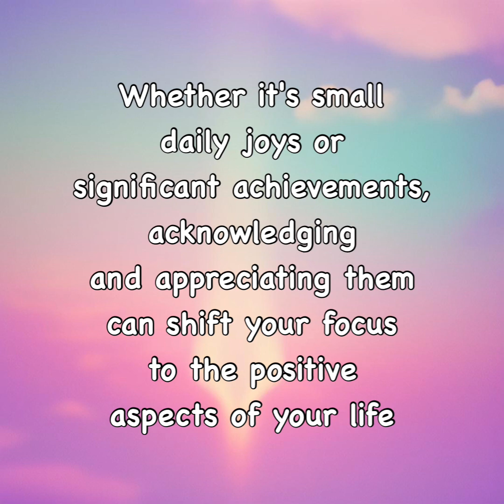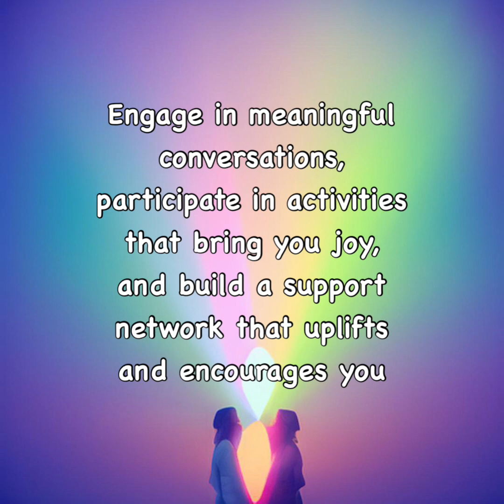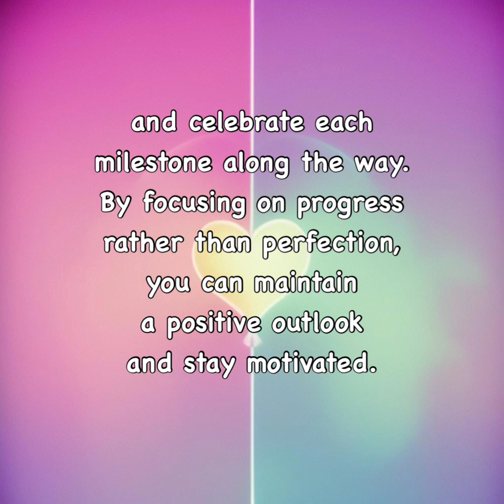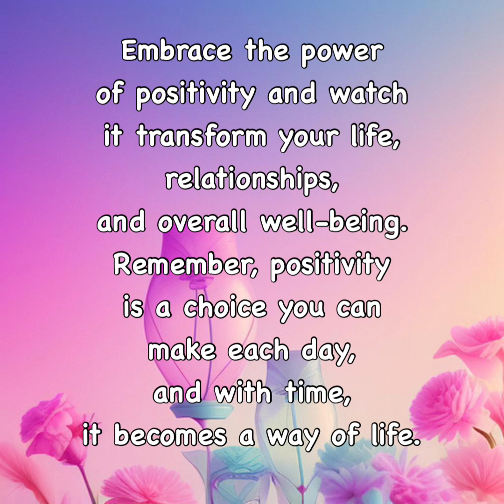How to Embracing a Positive Mindset in 6 steps